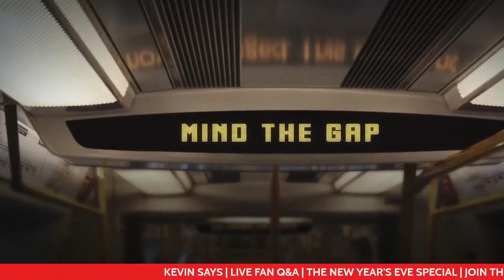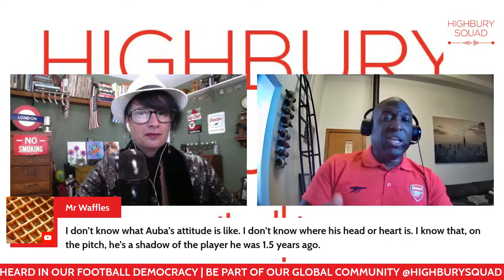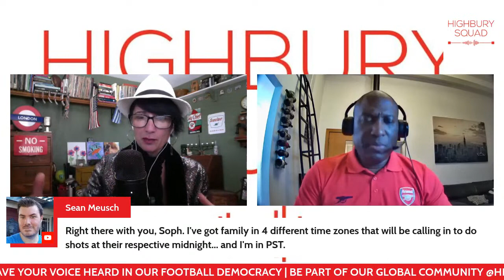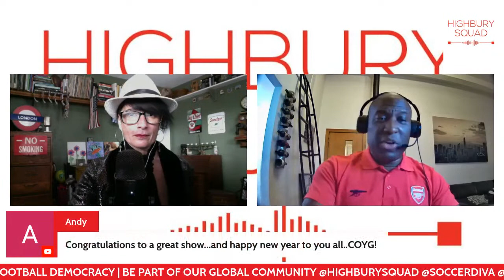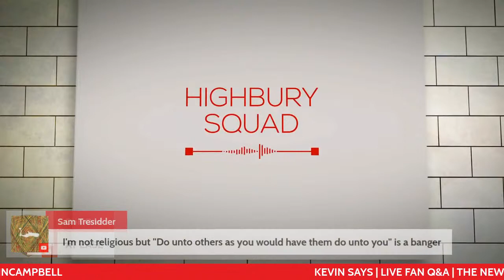KEVIN SAYS | LIVE FAN Q&A | THE NEW YEAR'S EVE SPECIAL | THE ARSENAL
Join Super Kev and Soph for the last show of the year. It's a Kev Says New Year's Eve special. Be part of the conversation one more time in 2021. And let's all hope for an epic 2022. More to come from the Highbury Squad.

for the finest Arsenal memorabilia.
Signed & framed shirts. Game day opportunities & more.